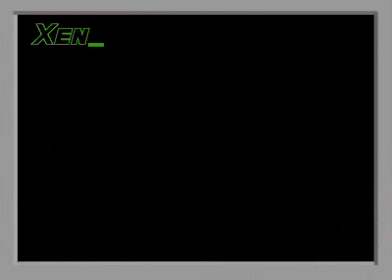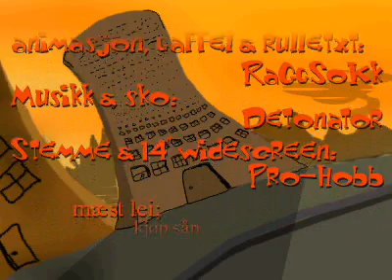xenox 2000 - igjen invite anim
Invite animation for the "xenox 2000 - igjen" LAN party in Steinkjer, Norway. Good'ol times. :-)